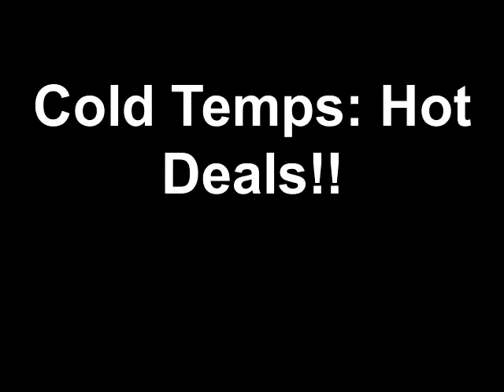Hare Chevrolet Indianapolis IN Cold Temps, Hot Deals!!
Stephanie Simopoulos tells you about the hot prices here at Hare Chevrolet. Warm up from the freezing temps by coming in today to find out how you can drive away in a nicer, newer vehicle.